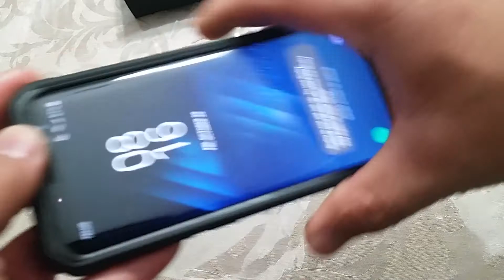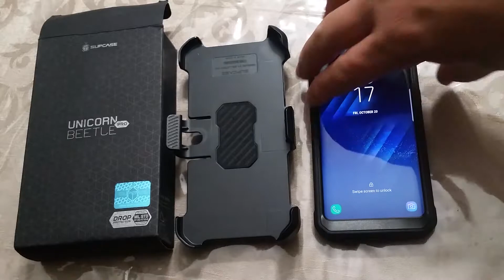Unboxing - Samsung Galaxy S8 cover - Supcase Unicorn Beetle better than otter case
Samsung Galaxy S8 cover - Supcase Unicorn Beetle
Better and cheaper than otter case